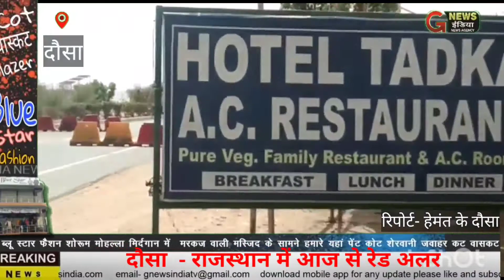राजस्थान में आज से रेड अलर्ट शुरू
दौसा से हेमन्त के.शर्मा

एंकर - राजस्थान में आज से रेड अलर्ट शुरू हो गया है क्योंकि पिछले दिन तक प्रदेश में सरकार के द्वारा घोषित जन अनुशासन पखवाड़ा के तहत आम जनता ने चौकसी बरतने में काफी कोताही बरती और उसी का परिणाम है कि आज हमारे देश में कोरोना महामारी का कब्जा होने लगा है और लगभग देश का 30% नागरिक संक्रमित हो चुका है लेकिन फिर भी  विभिन्न कारणों के चलते गाईड लाइन की ठीक पालना नहीं हो पा रही थी जिसके कारण राजस्थान में जन अनुशासन पखवाड़े के तहत रेड अलर्ट घोषित किया गया है | अब इस रेड अलर्ट के दौरान बेवजह घूमने वालों को क्वॉरेंटाइन होना पड़ेगा, निजी वाहनों से बेवजह यात्राओं पर रोक है, सरकार द्वारा चालान की राशि में भी बढ़ोतरी कर दी गई है शादियों में आने वाले लोगों की सीमा मात्र 31 मेहमान तक सीमित रह गई है वह नाम भी आपको जिला प्रशासन में दर्ज कराने होंगे जो आपके मेहमान बनेंगे, अगर बताए गए नामों से ज्यादा अगर शादी में कोई मिलता है तो फिर अब ₹1 लाख का जुर्माना देना पड़ेगा , इसी के चलते अब सरकार ने जिले की सीमाओं पर अपना ध्यान केंद्रित किया है और आने जाने वाले वाहनों को रोककर जांच की जा रही है , संतुष्टि होने पर ही उन्हें जिले में प्रवेश दिया जा रहा है अन्यथा जिले की सीमा पर आने के बाद भी वाहन वापस लौटाये जा रहे हैं , जिसके चलते अब प्रशासन चाक चौबंद हैं और बेवजह आने-जाने वालों पर लगाम भी लगना शुरू हो गई है |  इसी कड़ी में दौसा जयपुर जिले की सीमा पर खैरवाल मोड़ स्थित नाके पर तैनात पुलिसकर्मी लगातार वाहनों की जांच करते नजर आए | यहां से गुजर रहे दोपहिया , चौपहिया और अन्य वाहनों की बारीकी से जांच की जा रही थी और पूर्ण संतुष्टि होने पर ही जरूरतमंद मानकर लोगों को जिले में प्रवेश दिया जा रहा था , साथ ही उनको कोरोना गाईडलाइन की पूर्णरूपेण पालना कराने की हिदायत भी दे रहे थे
यहां पर तैनात उपनिरीक्षक हरफूल का कहना है कि आम जनता की बेवजह घूमने की हठधर्मिता की वजह से आज देश में बहुत गहरा संकट खड़ा हो गया है और उसका इलाज जो पहले था वही आज है, सामाजिक दूरी और मास्क जनता आम जनता को पालन करना चाहिए |

बाईट --  हरफूल , उप निरीक्षक पुलिस